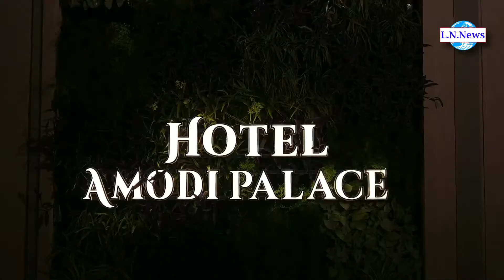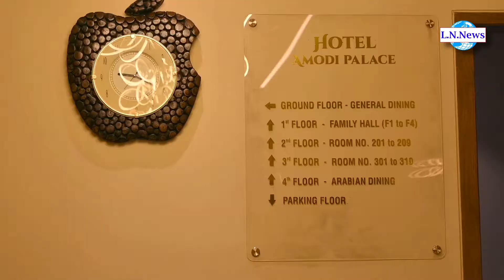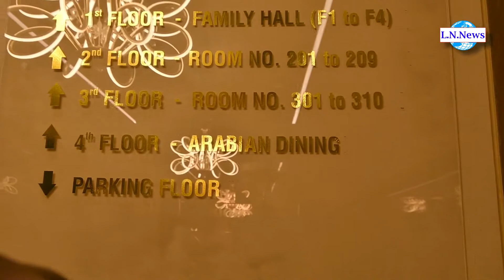Hotel Amodi Palace Full Tour | First Arabian Restuarent In Aurangabad | सबसे खूबसूरत होटल | LN NEWS